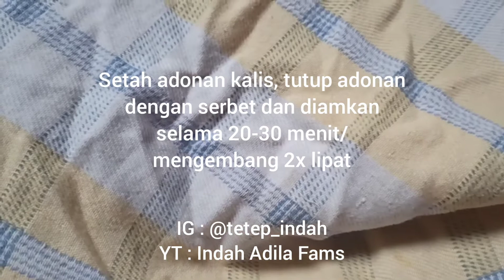IDE JUALAN!! DONAT KENTANG EKONOMIS SUPER EMPUK, LAYAK JUAL!!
Resep Donat Kentang by @tetep_indah :
Bahan :
- 240 gram kentang (aku kentang Dieng), kupas, bersihkan, kukus sampai empuk, biarkan dingin =4000
- 500 gram terigu protein tinggi =6000
- 40 gram susu bubuk full cream =3500
- 80 gram gula pasir
- 80 gram susu cair full cream =1400
- 8 gram ragi instant =3600
- 2 btr telur =4000
- 60 ml air dingin/air es
- 70 gram margarin =200
- 1/2 sdt garam
- Topping sesuai selera
Total modal =22700, jadi sekitar 22pcs (ukuran besar)
Total modal/pcs =1032+topping 750 =1782/pcs
Cara buat :
1. Blender halus kentang kukus+susu cair
2. Campur terigu+susu bubuk+ragi+telur+campuran kentang susu yg sudah dihaluskan, uleni sambil masukkan air dingin sedikit2 sampai adonan setengah kalis
3. Masukkan margarin+garam, uleni lagi hingga adonan benar2 kalis elastis
4. Tutup adonan dengan serbet, diamkan selama 20-30 menit/sampai mengembang 2x lipat
5. Kempiskan adonan, bagi adonan @50 gram
6. Bulatkan adonan, lubangi bagian tengahnya sesaat sebelum digoreng (aku lubangi manual dengan tangan, cek video di IG @tetep_indah / Youtube : Indah Adila Fams)
7. Goreng donat dengan minyak banyak dan api kecil (minyak jangan terlalu panas saat memasukkan donat), balik donat sekali saja.
Goreng hingga matang kecoklatan di kedua sisi donat, angkat, tiriskan, biarkan dingin
8. Beri topping donat sesuai selera, donat kentang siap disajikan